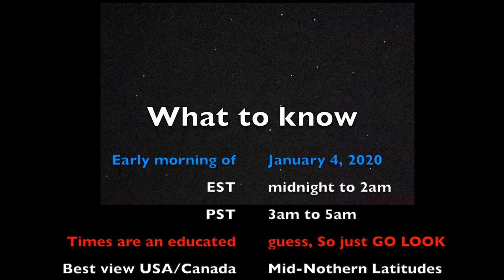1st Major Meteor Shower of 2020 - Quadrantid - RV on the Wayside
Announcing 2020's 1st Major Meteor Shower - Quadrantid
What to know:
Early morning of January 4, 2020
  EST midnight to 2am
  PST 3am to 5am
Times are an educated guess, So just GO LOOK
Best view USA/Canada Mid-Nothern Latitudes
50 to 100 Meteors per hour
Peak viewing lasts about 2 hours
Pre-dawn hours means low moonlight
NOW, where to look?
Find the Big Dipper (Ursa Major)
Follow the straight portion of the handle outward from the pan
Just beyond that, the meteors will spray out from that region in all directions
🔵  Credits
Location: Near the big dipper (Ursa Major)
Camera: iPhone 11 Pro Max
🔵 Our designs will get you NOTICED! People will ask about your channel. Our 😂 Spreadshirt Shop 👕👚 (Premium T's, sizing normal, & good quality)
🔵 PayPal - Our Peanut M&Ms are running low, please consider buying us a bag? What color will we get the most of?
It means so much to us. Be safe out there and: Let's travel as friends. ❤️